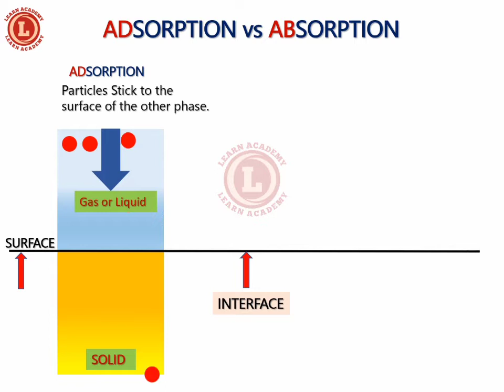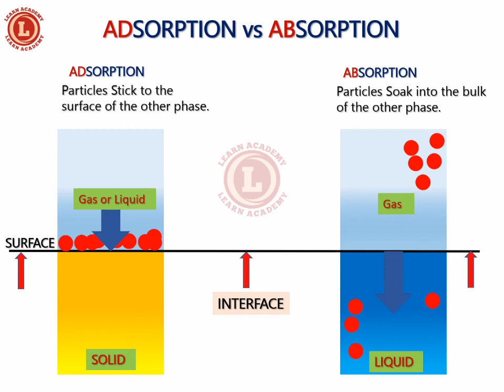ADSORPTION vs ABSORPTION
Difference between adsorption and absorption process.

       ☞ Odysee.com: @LearnAcademy

▶ W A T C H   O T H E R  Y O U T U B E  V I D E O S  I N  P L AYL I S T S (B Y  T O P I C)